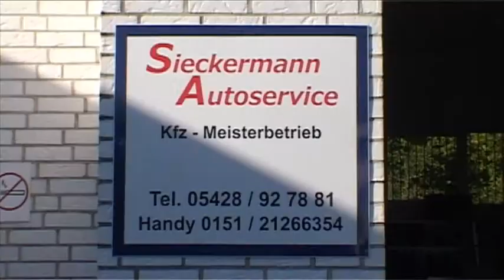Siekermann Autoservice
Ihr Kfz-Meisterbetrieb in Neuenkirchen.
Ein Film von Frank Fahlbusch.